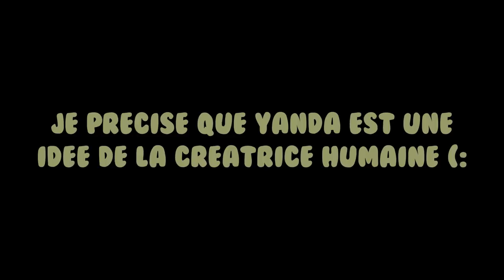Les INFLUENCEURS VIRTUELS : Qui sont-ils ? STT (LIL MIQUELA)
🌸 Plan de la vidéo :
Introduction : 00:00
Influenceurs virtuels : 00:52
Reel VS Virtuel : 06:15
Conclusion : 10:03

🌸 COPYRIGHTS & MATÉRIAUX UTILISÉS :
✨ Idée de la vidéo & écriture : Rudy Koeppel
✨ Tournage : Rudy Koeppel
✨ Montage : Rudy Koeppel
✨ Caméra utilisée : Canon G7X Mark II
✨ Éclairages : Neewer Soft Box
✨ Introduction & Outro : Rudy Koeppel
✨ Logiciel de montage : Adobe Première Pro CC 2020
✨ Miniature : Adobe Photosphop CC 2019, Snapseed, Facetune 2